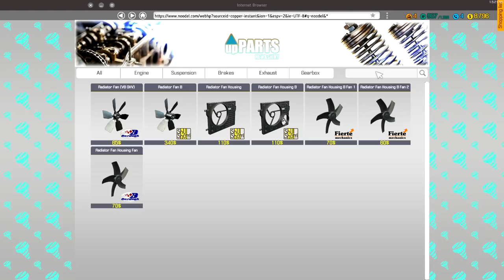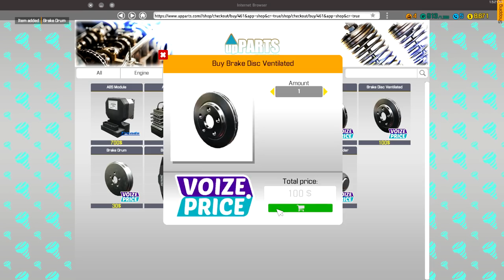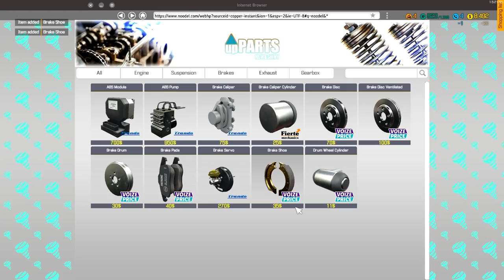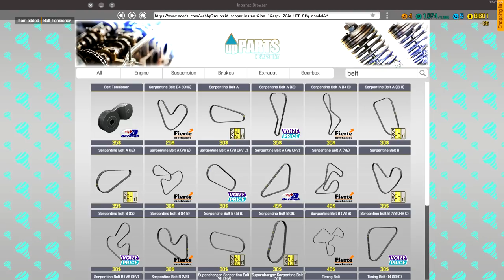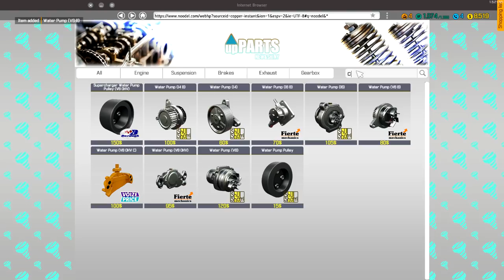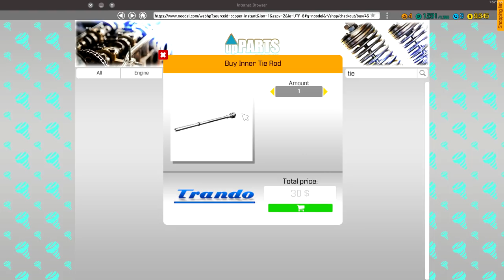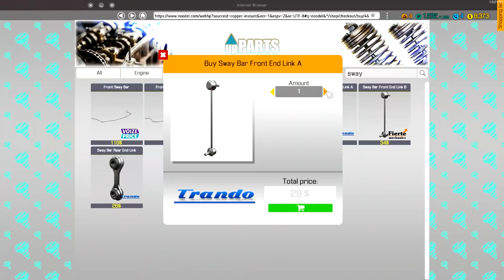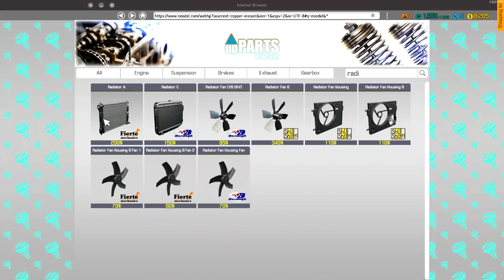Car Mechanic Simulator 2018 - Ugliest Ferrari Enzo | Ep. 2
Follow on Twitter for important updates!

We are back making some money for Redline Garage! We worked on some really cool cars this time. There was quite a lot to do. Then afte the end of the day we had one of the ugliest Enzo I have ever seen. What happened to it like damn!